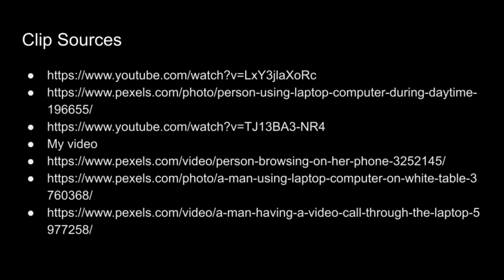Richard Wang Student Trustee Candidate Video